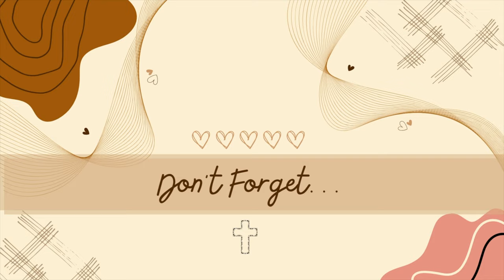“The Balance of Innocence” (Ep.13)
Hola and Hello! Thank you for spending time with me! To God be the Glory always. 🤍🙏🏽

“15 The way of a fool is right in his own eyes,
    but a wise man listens to advice.
16 The vexation of a fool is known at once,
    but the prudent ignores an insult.
17 Whoever speaks[a] the truth gives honest evidence,
    but a false witness utters deceit.
18 There is one whose rash words are like sword thrusts, but the tongue of the wise brings healing.
19 Truthful lips endure forever,
    but a lying tongue is but for a moment.
20 Deceit is in the heart of those who devise evil,
    but those who plan peace have joy.
21 No ill befalls the righteous,
    but the wicked are filled with trouble.
22 Lying lips are an abomination to the Lord,
    but those who act faithfully are his delight.
23 A prudent man conceals knowledge,
    but the heart of fools proclaims folly.
24 The hand of the diligent will rule,
    while the slothful will be put to forced labor.
25 Anxiety in a man's heart weighs him down,
    but a good word makes him glad.” -Proverbs 12:15-25